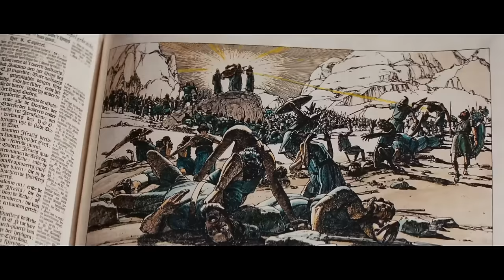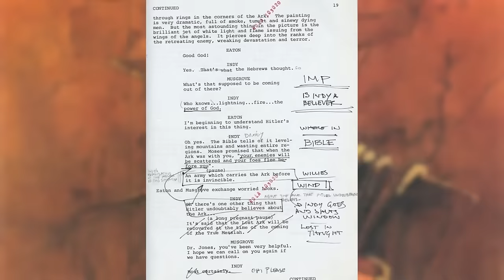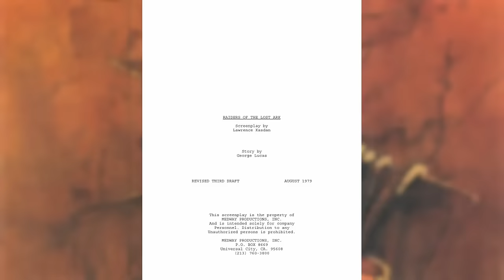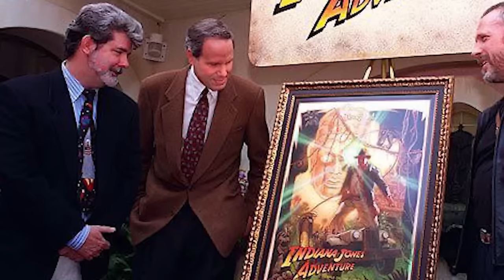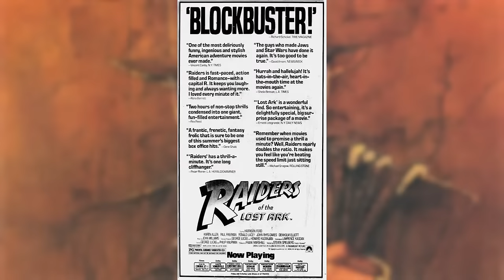EN BUSCA DEL ARCA PERDIDA, La más grandiosa película de aventura jamás hecha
Antes de que Harrison Ford desempolvara su sombrero fedora y vuelva a enhebrar su fiel látigo para "Indiana Jones y el Dial del Destino", echamos un vistazo a la película que dio inicio a una de las franquicias de aventuras y acción más icónicas en la historia de Hollywood: "En busca del arca perdida". La idea de George Lucas y su íntimo amigo, Steven Spielberg, este último siendo el cerebro detrás del proyecto. Su visión conjunta para el Dr. Henry Walton "Indiana" Jones Jr. se originó en su amor por las antiguas series de aventuras. Lo imaginaron como el equivalente estadounidense de James Bond, un explorador que descubre artefactos y se enfrenta a enemigos en lugar de luchar por su reina y país y tener relaciones con el enemigo.